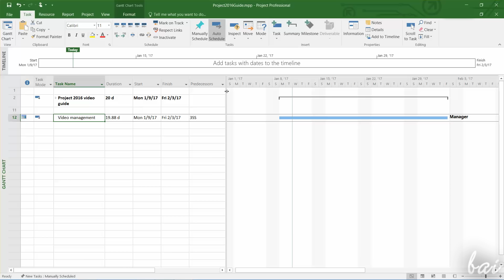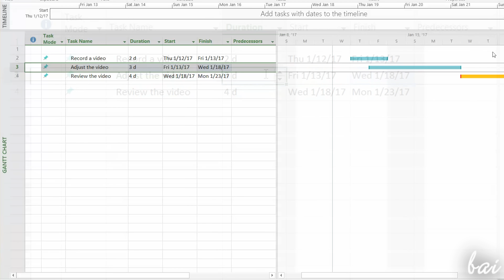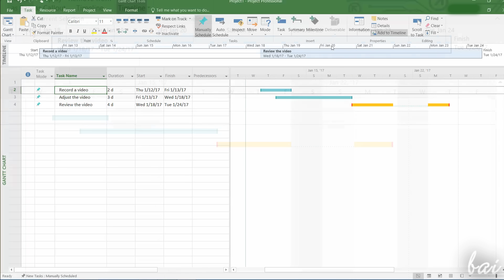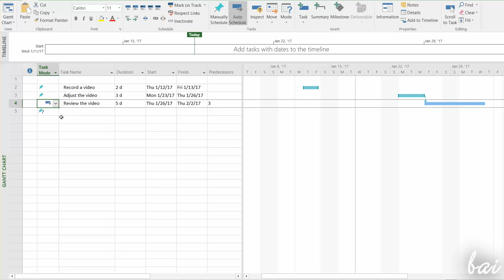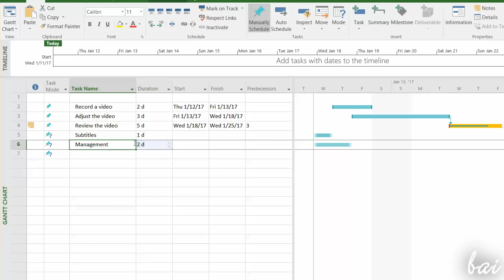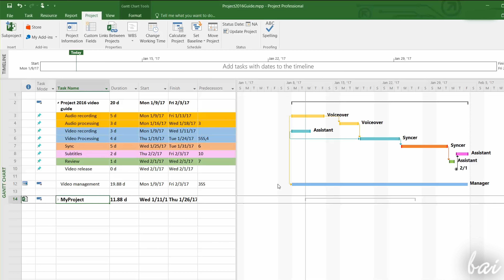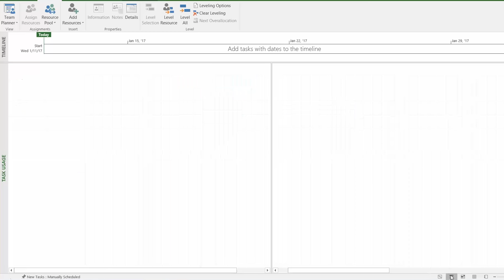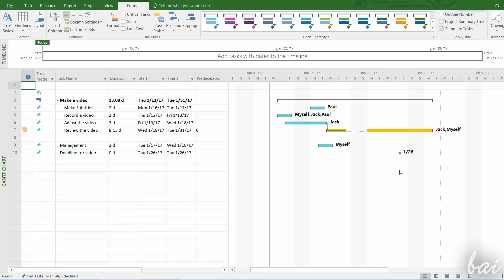Microsoft Project - Full Tutorial for Beginners in 13 MINUTES!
[ 12K LIKES!! ] Get into a new Way of Learning Microsoft Project Professional. Getting started, basics.